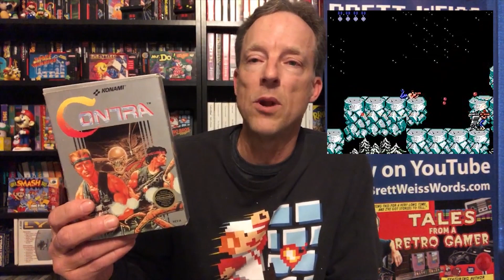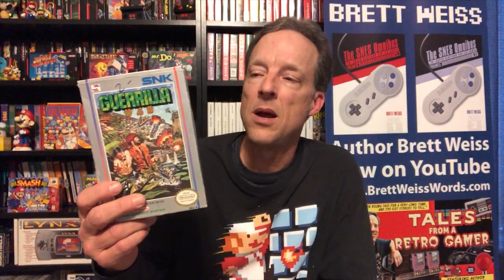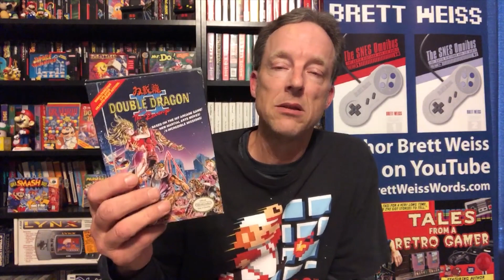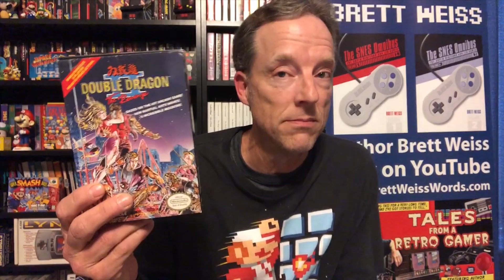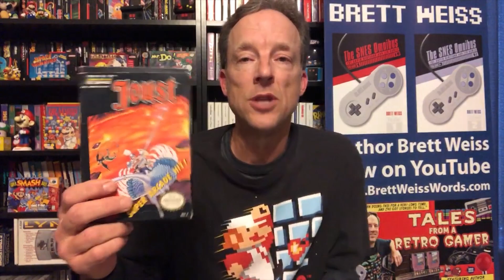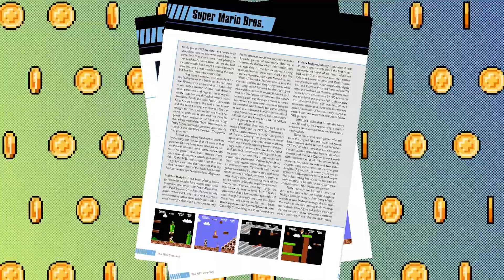8 Nintendo NES Couch Co-Op Games You MUST Play!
8 Nintendo NES Couch Co-Op Games You MUST Play!
Lots of excitement in the retro gaming community about the forthcoming Intellivision Amico, which promises couch co-op fun. While you wait, check out these awesome multi-player player games on the mighty NES! Includes Contra, Mario Bros. and six other awesome titles.